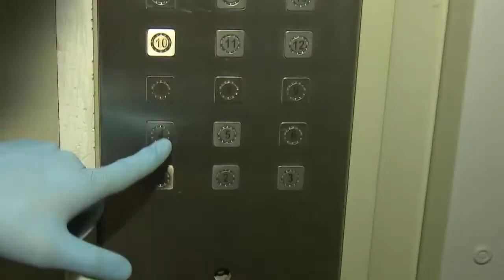Доброты хватит всем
В Одинцове наградили волонтеров, которые помогали и продолжают помогать жителям округа во время пандемии. Активистам вручили благодарственные письма, почетные грамоты и сувениры.